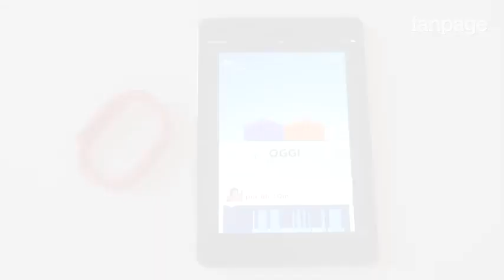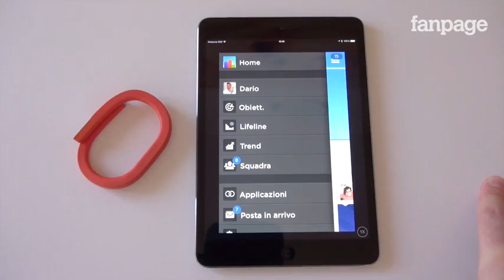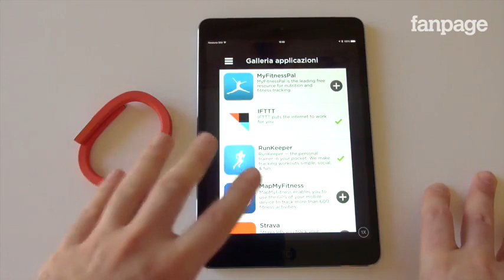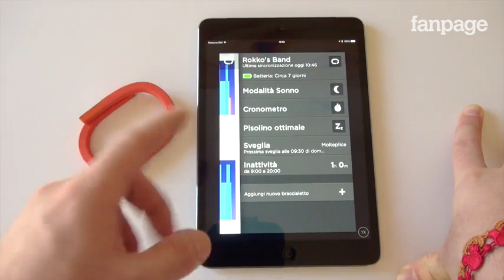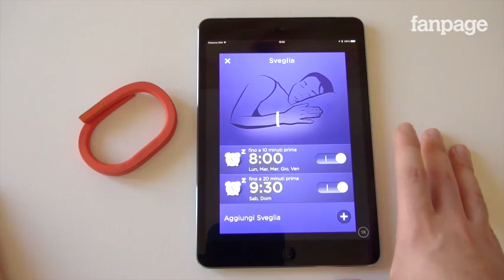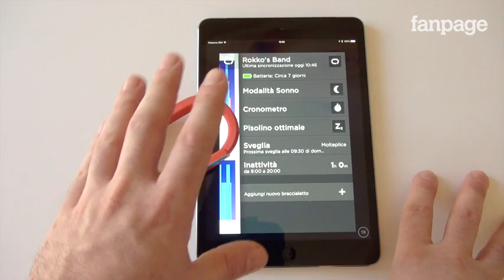Up 24 - video recensione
L'UP 24 è il nuovo acrivity traker prodotto da Jawbone, l'azienda che ha praticamente dato vita al mercato dei braccialetti intelligenti. Si tratta della nuova versione del famosissimo bracciale che, forte dell'integrazione del bluetooth, promette di aumentare le potenzialità del dispositivo.